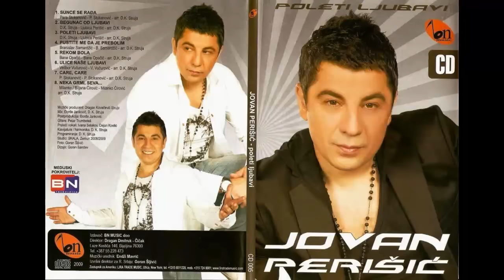Jovan Perisic - Nek grmi seva - (Audio 2009) HD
Label and copyright: BN Music
Digital distribution:

lyrics:
Arr: